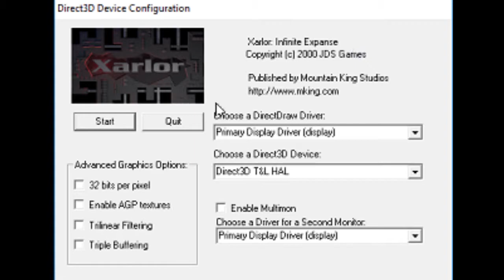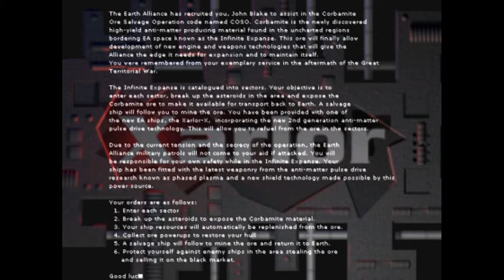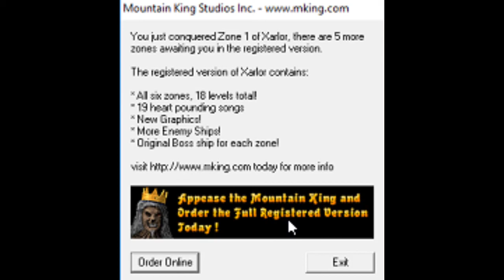Xarlor Infinite Expanse v1.00 Demo - Walkthrough Demo Course Advance Skill Level (2000 JDS Games)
Xarlor: Infinite Expanse is a 3D space shooter PC windows games published by Mountain King Studios, inc. It was developed by JDS Games the behind under of company his Jarrod Davis Software company, It is a space combat simulator of theme inner space the 3D asteroid, Previous from the development to Astro3D for DOS inspired from the Atari Asteroid.

JDS Games originally developed to Astro3D II made around the 1999 for publisher with Monkey Byte Development, LLC. It ran into concepts and design with Astro3D series to produce with Indie game developed and designer was Jarrod Davis between is predecessor of Astro3D DOS to publisher version of Xtreme Games, LLC. it went came off the marketing, Also the game engine is used to 3D toolkit development to 3D game asteroid running in 3D space view shooter instead the Asteroid theme. In the end of period, JDS Games created the concepts title: "Xarlor"

The game were released in 2000 to following up by publisher with Mountain King Studios, inc. Which is shareware game version to public on internet. At the download page is hosted are freeware been released in hidden Mking sites.

-== Social ==-

Steam: JamesGamers1999
Facebook Page: James Emirzian Waldementer Gaming
Google Plus: James Emirzian Waldementer Gaming
Myspace: James Emirzian Waldementer Gaming

( Coming soon )